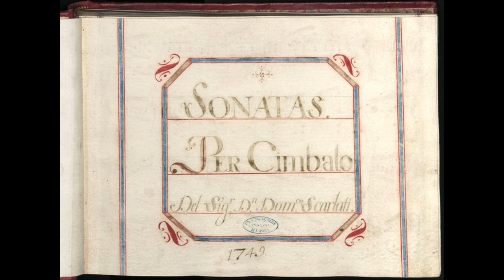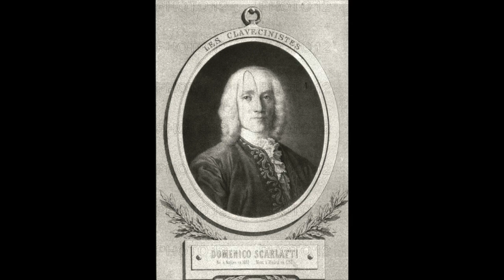Scarlatti D.: Sonata in fa maggiore Kk107 - Allegro - Wanda Landowska, cembalo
Sonata in fa maggiore Kk107
Allegro

Wanda Landowska, cembalo
Paris, 1934